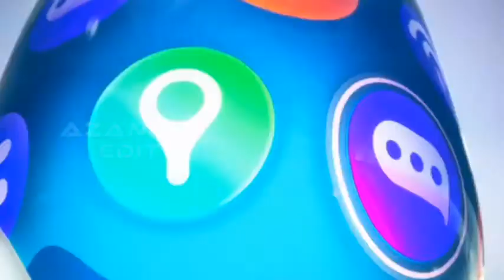RON'S GONE WRONG